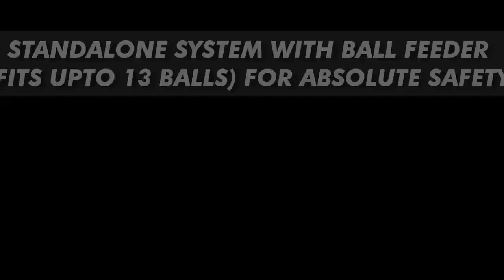CRICKET'S 1st ARM SIMULATED, AUTOMATIC & PORTABLE BALL THROWER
Introducing Freebowler FS2 - Cricket's 1st Arm Simulated, Automatic, Affordable & Portable Ball Thrower.
Based on all the feedback we've gathered over the past four years after launching the non-electric and portable version, it's time we built a product that the market truly wants versus what we wanted.
As contradictory as it may seem to everything we've positioned till now, we've kept the ability of the system to throw season cricket balls with a bowling arm simulation sacred. It's standalone, meaning the machine can run by itself without human intervention but using battery power. Safety being the utmost priority.
We truly believe this will change your game.